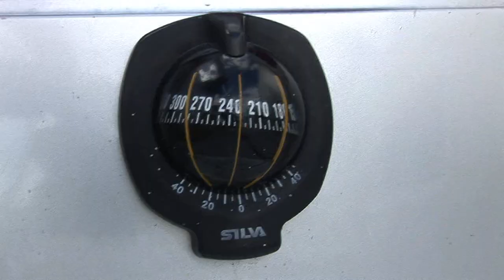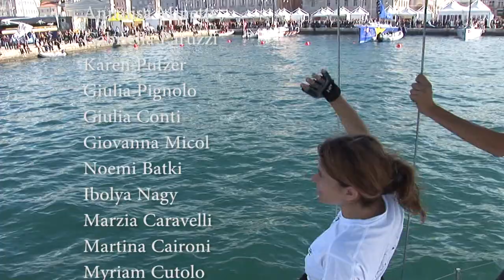Stelle Olimpiche - la squadra